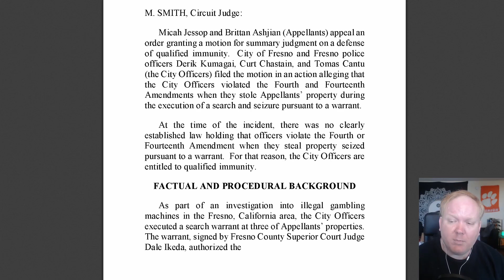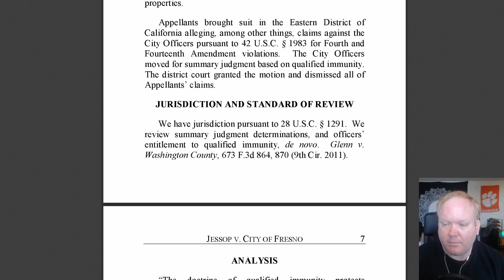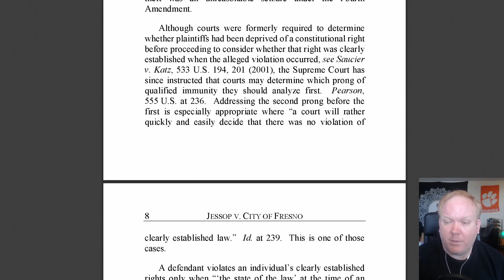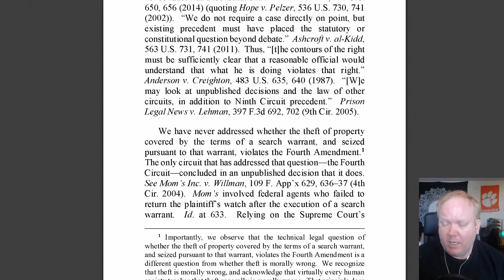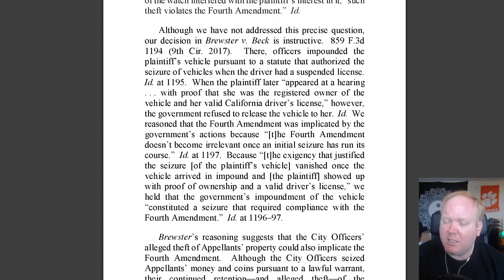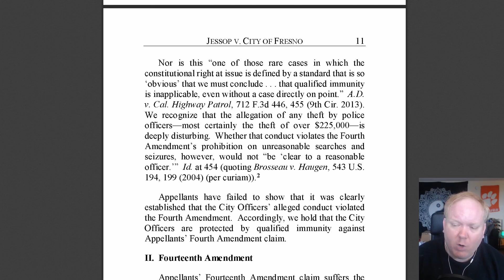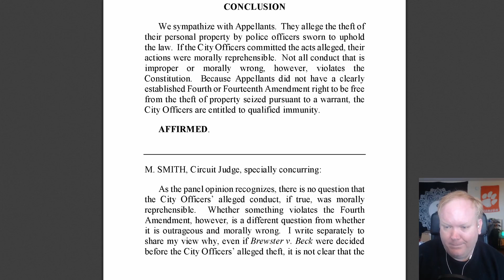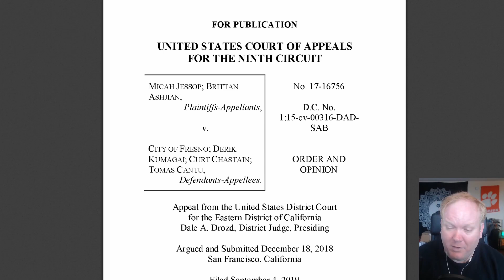Cops steal money during search; 9th circuit says ok?!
The U.S. Ninth Circuit Court of Appeals has ruled the Fresno police officials accused of stealing over $225,000 while executing a search warrant are protected by qualified immunity and so can't be prosecuted within the episode.

Even though the unanimous panel acknowledged that"the City Officers ought To have recognized that the alleged theft was morally wrong," it reasoned that they"did not have clear notice that it violated the Fourth Amendment." To put it differently, the cops were not armed with sufficient information to deduce that robbing individuals is a breach of the constitutional rights against unreasonable searches and seizures--an odd interpretation of the legislation, to say the very least.

In 2013, the Fresno Police Department completed a raid on Micah Jessop and Brittan Ashjian, that have been suspected of running illegal Gaming machines. (Neither man was charged.) Upon finishing the Hunt, officers supplied with a ledger claiming that they had Seized $50,000; Jessop and Ashjian allege that, in fact, the cops Made with $151,380 in money and $125,000 in rare coins. Both guys Assert that the officers pocketed the gap between the capital Reported using the merit and the entire quantity that they required, amounting to some $226,380 theft.